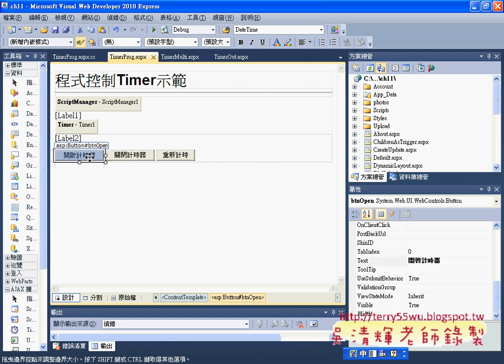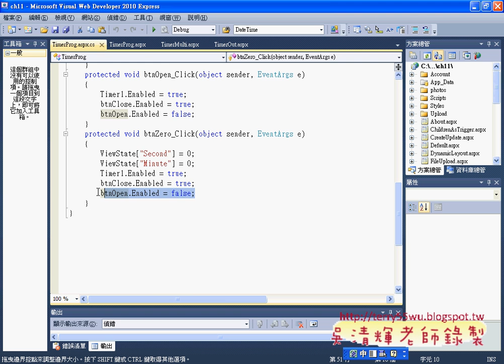10 以程式觸發Timer 控制項ASP NET C#資料庫教學 吳老師)2